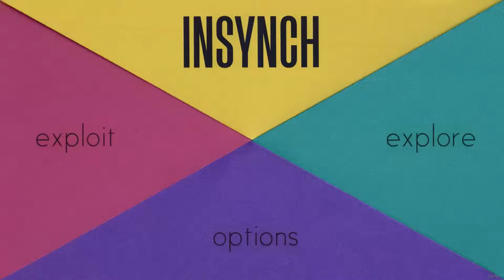Impromptu Indie Spotlight! inSynch [Part 3] - PLASTER BLASTER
Oh it gets harder.

Also wish this game had more songs.

inSynch is owned by Them Games.